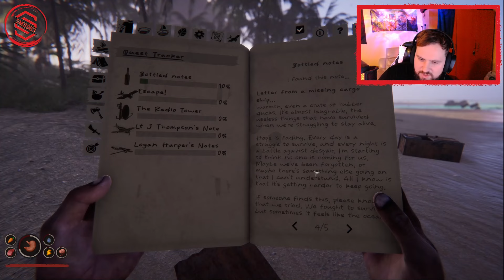Project Cast Away!! Ep. 1 - Unedited taken straight from Twitch.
This is a Raw Unedited video taken Straight from my Twitch Stream. It is a look at the new Survival game Project CastAway.